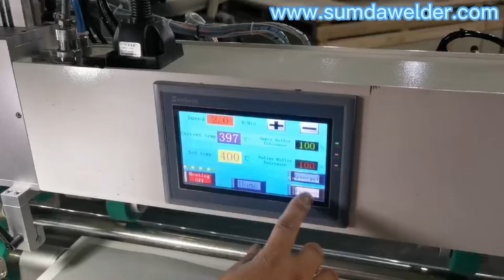Hot air & hot wedge welding machine for heavy tarpaulin fabric welding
This hot air welding machine comes with extended arm(1.5m and 1.8m arm for choice) and rear pulling roller to support heavy tarpaulin fabric hot air welding.An array of welding types are available,like overlap welding,hem welding with rope,pocket welding,tape welding and tapping on side，which are widlyed used in awning welding,PVC tent welding,PE/PVC tarps welding and inflatable products welding.Max temperature of hot air could be 700℃ and max speed is up to 24m/min,which will make a strong welding.